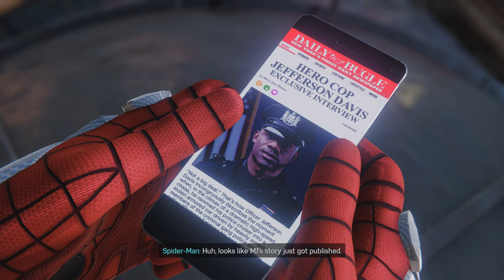Marvel's Spider-Man Remastered Part 4 - PS5 4K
Marvel’s Spider-Man Remastered - PS5 Gameplay